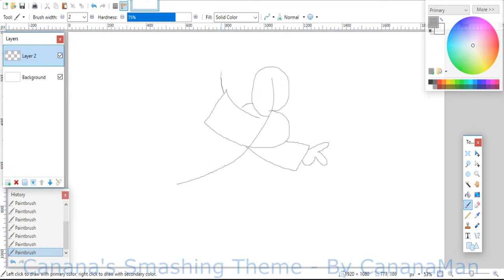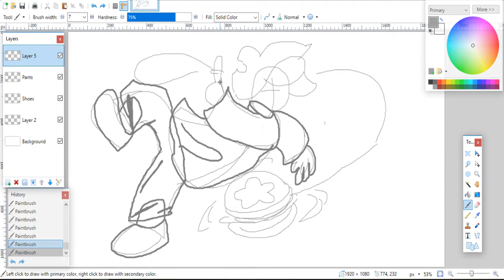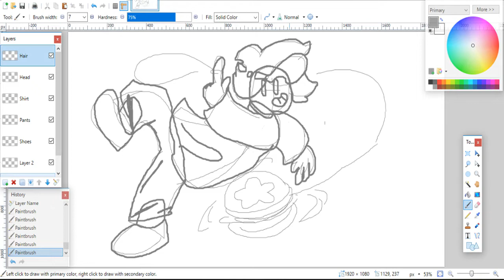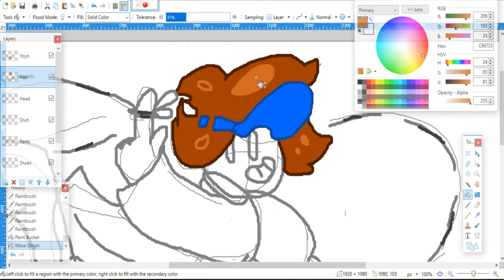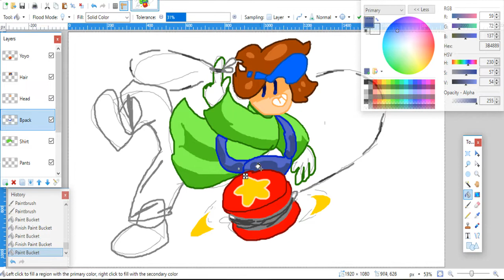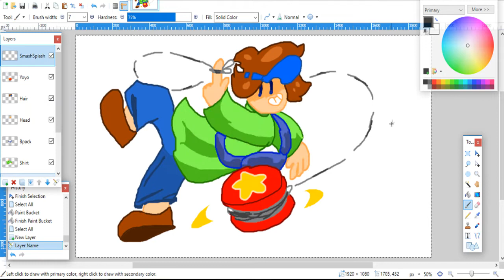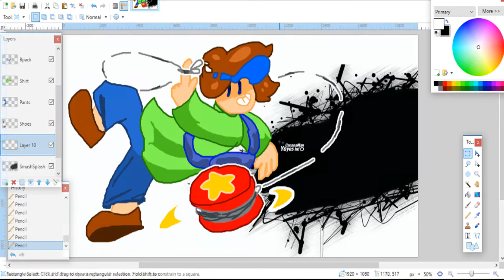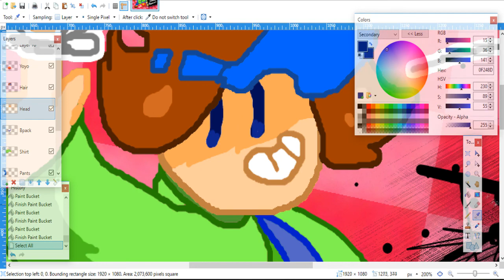Canana Smashes In! - Tater Tot Smash OST Reveal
Also comes with two other tunes I have revealed, albeit not publicly.

[editor's note: hahaha this was back when "Canana" was what I called my sona,
before he became Van, and then became Not My Sona lmfao]